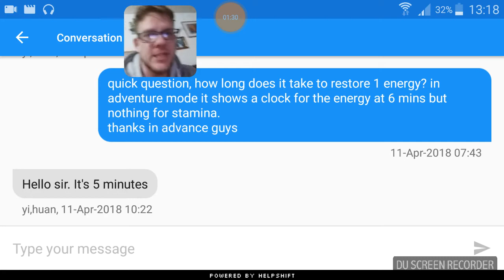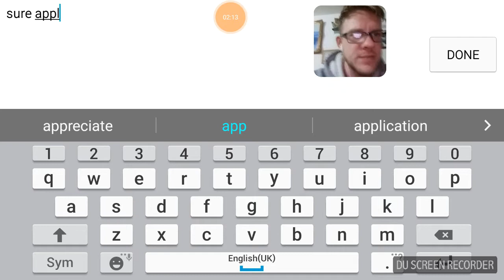Super Saiyan Z - Problems after maintenance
Guys you may have had problems since this maintenance. If you do email them asap they will get back to you asap too as it's happened to many people